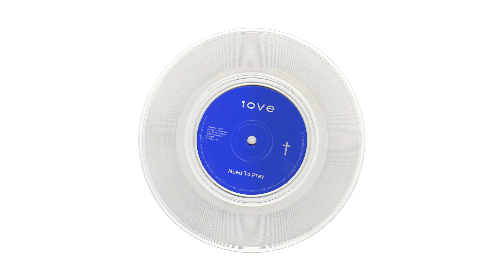[Released] Need to Pray - 1ove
Need To Pray

잊고 지내왔던 하나님의 사랑에 대한 이야기를 담은 곡.

길을 잃어도 언제든지 돌아갈 거처가 되시는 주님.
주님을 잊고 살아갈 핑계를 대고 있지만, 그는 항상 우리를 지켜보십니다.

그동안 잊고 지내왔던 하나님의 사랑을 다시 한번 돌아보는
우리가 되기를 기도합니다.

Psalms 39:12-13
 LORD, hear my prayer! Listen to the words I cry to you. Look at my tears. I am only a traveler passing through this life with you. Like all my ancestors, I will live here only a short time.
Leave me alone and let me be happy before I am dead and gone.

[Credit]

All songs written by Need To Pray
Arrangement Need To Pray
Bass Kim yohan
Drums Park seoungchan
AP Kang ziwon
Organ Lee jinhyub
Aux keys Kang ziwon | Lee jinhyub
Guitar Seo juhwan
Vocal Sound Park | Byeon chanwoong | Lee yeahdam | So yul  | Choi yegeun
Choir Kim yohan | Park seoungchan | Lee jinhyub | Kang ziwon | Seo juhwan | Sound Park | Byeon chanwoong | Lee yeahdam | So yul  | Choi yegeun
Recording Engineer Lee jiyoung @genuin(Vocal,choir) Moon jeonghwan @ Tonestudio(Drum)
Mixing Engineer Kim yohan @goodtree
Mastering Engineer Kwon namwoo @ 821sound
Design & Artwork Kim minsun